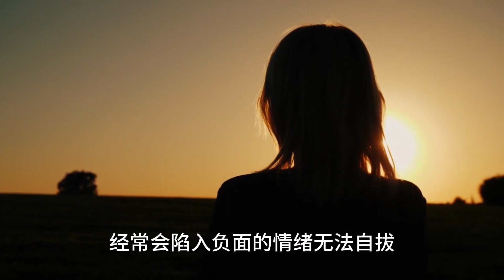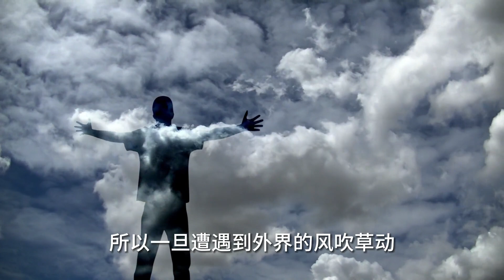如何应对负面评价，四个步骤帮你化解负面情绪【小播读书】